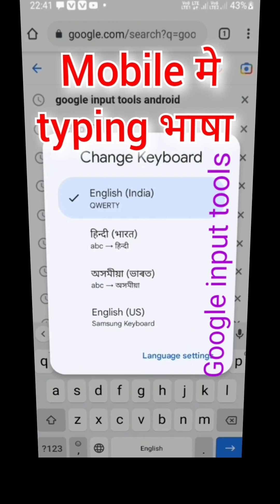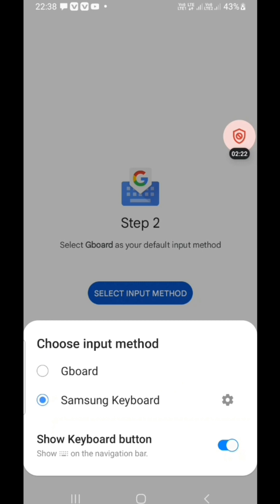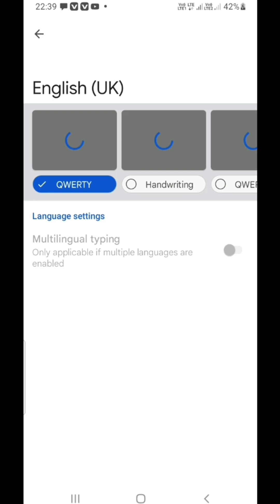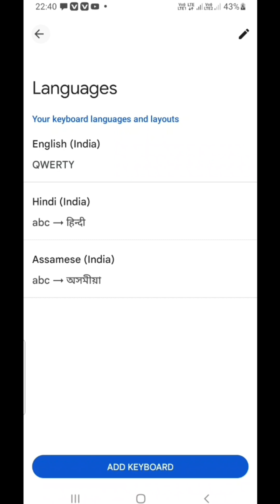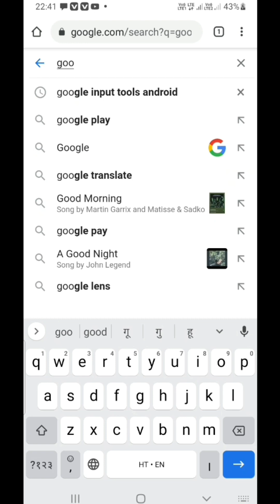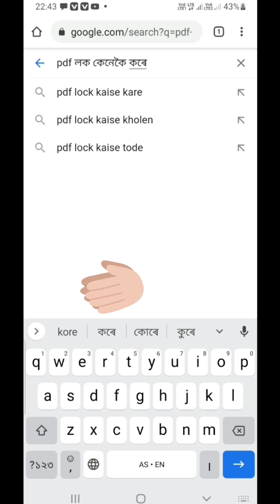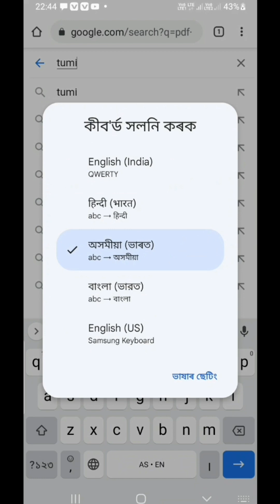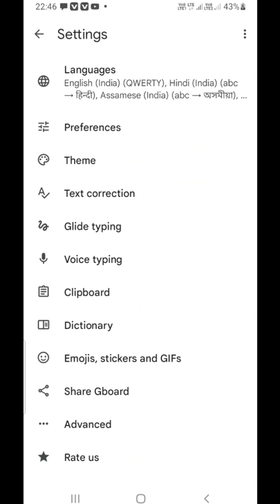how to install and using Google input tools PC or mobile | mobile typing change keyboard